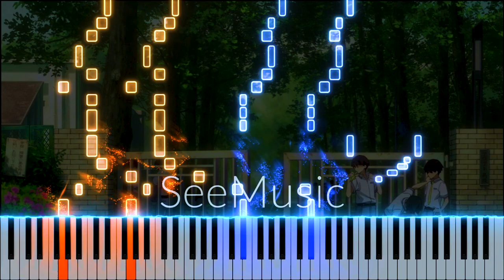I'll Be Happy - Makeine: Too Many Losing Heroines! Episode 1 OST